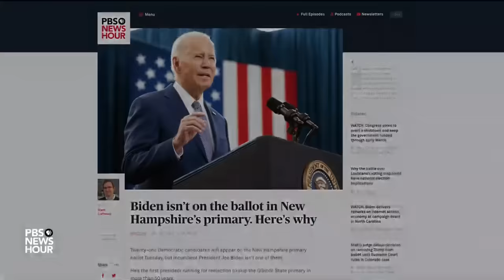Brooks and Capehart on Trump's endorsement, Biden's differences with Israel's Netanyahu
New York Times columnist David Brooks and Washington Post associate editor Jonathan Capehart join Geoff Bennett to discuss the week in politics, including the New Hampshire primary, South Carolina Sen. Tim Scott's endorsement of Donald Trump, the differences between President Biden and Israeli Prime Minister Benjamin Netanyahu and the future of newspapers.